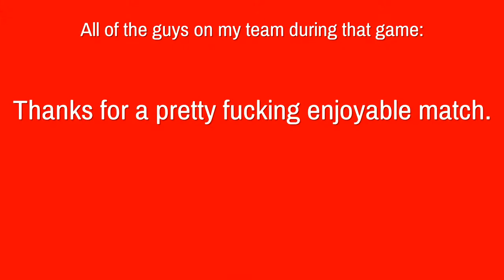Ace as Ace